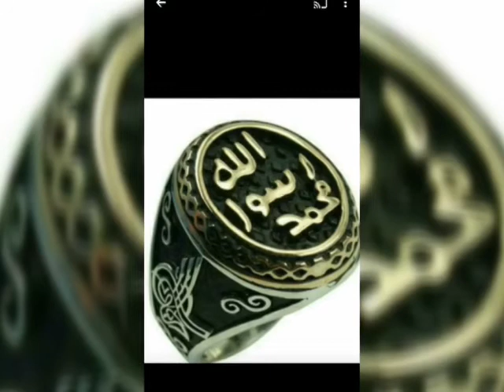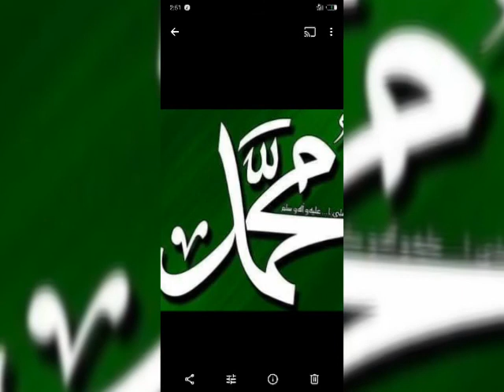Bil mustafaa yarasuulalaahi juney scwm